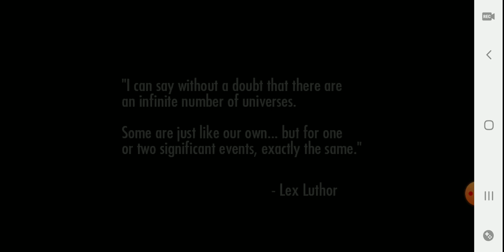Injustice 1- Android Playing Survivor mode with Prison Superman!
Just got Prison superman and he is amazing after completing storyline in the injustice console version.